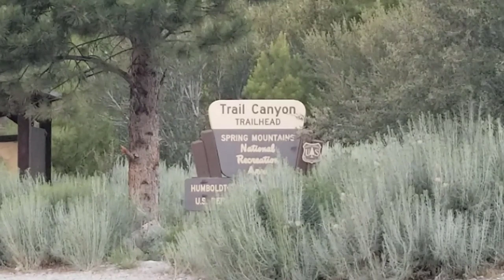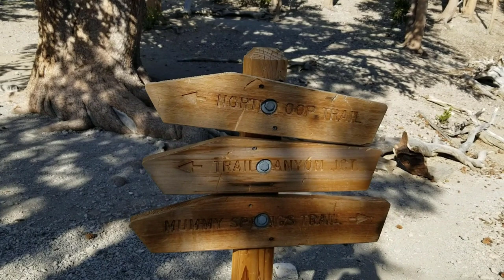Mummy Mountain Knees in Mt. Charleston Wilderness, Nevada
Mummy Mountain Knees in Mt. | This route begins at the Trail Canyon Trailhead, connects with the North Loop Trail, circles around to Raintree, continues past Mummy Springs, then ascends to Mummy’s Knees.

Mummy Mountain’s Knees are on the Eastern end of Mummy Mountain just before the toes. To see a really awesome image of Mummy Mountain where the Mummy comes out clearly, view the 4-Peak Circuit Page slide show. Mummy’s knees, pretty much unknown to most hikers, are a beautiful bristlecone pine forest arising out of what appears to be a solid slab of limestone. Mummy’s knees are a cliff ledge surrounded by imposing cliffs facing sheer drops. The view from Mummy’s knees is spectacular including Mummy Mountain summit area, the North Ridge of Kyle Canyon, Lee Peak, Charleston Peak, the South Ridge of Kyle Canyon, Griffith Peak, Harris Mountain and the saddle between the two framing the length of Lovell Canyon with Potosi Mountain in the background. One can also see Mummy’s Toes with La Madre Mountain in the background, Centennial Hills, Gass Peak, the Sheep Range and Mt. Charleston Observatory.

Since few people know of the existence of Mummy’s Knees, that summit is a very peaceful solitary experience resting on the solid limestone surface beneath ancient bristlecone pine trees. I’ve been up to Mummy’s Knees around 4 times now and have never seen a soul on that summit.